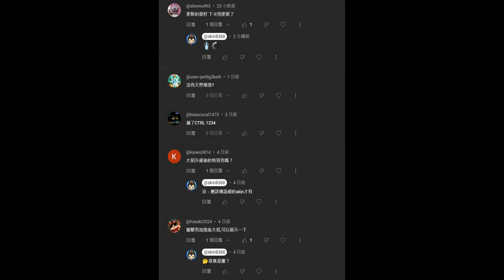蒼火天尊 翱銳龍獸（新版本R）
感谢加入本群，有想看的造型可密，會製成影片
也是遊戲群，歡迎加入，有  遊戲5人房/聯盟旗積分房/雙人合作旗房
等等